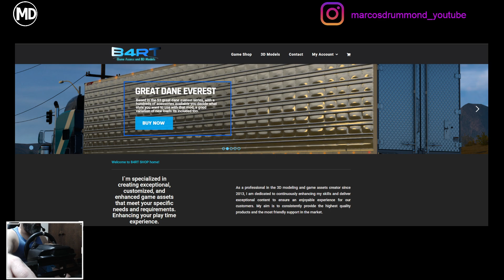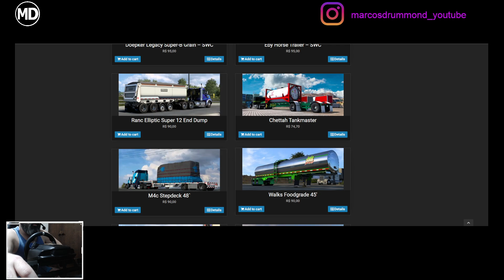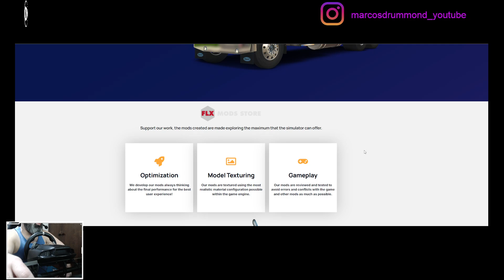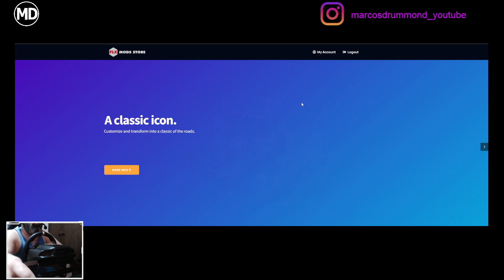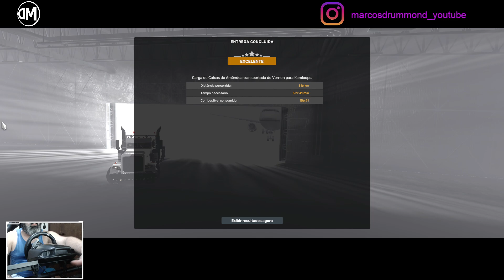# 97 Flx Mods - Pete 359 / B4RT Mods - Trailer GD Everest 53` Dryvan - ProMods Canadá - PT-BR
THE MOD MAY NOT BE DISTRIBUTED OUTSIDE OF OUR FORUM.
THE MOD MAY NOT BE UPLOADED ON EXTERNAL WEBSITES, FILE HOSTING SERVICES OR BE DISTRIBUTED VIA TORRENT IN ANY WAY.
ONLY. Further information can be found there.

Excelente 2024!